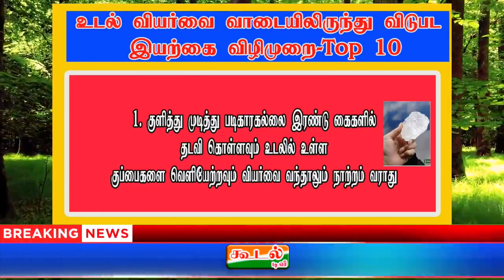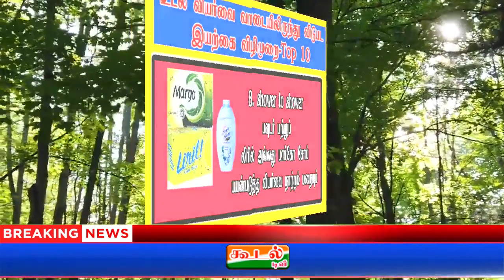உடல் துர்நாற்றம் நீங்க TOP 10 வழிமுறைகள்- HOW TO REDUCE BODY BAD SMELL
இந்த வீடியோவில் நாம் பார்க்க இருப்பது வியர்வை வழியே வரும் உடல்
துர் நாற்றத்தை குறைக்கும் அல்லது முழுவதுமாக அழிக்கும் சிறந்த
10 ஆலோசனைகளைத்தான் பார்க்க போகிறோம். இது சித்தமருத்துவம் மற்றும் ஆயுர்வேத
மருத்துவர்கள் மற்றும் பலரின் சொந்த அனுபவ வழிமுறைகளில் குணமான
10 வழிமுறைகளை கொடுத்துள்ளேன். பார்த்து பயன் பெறுங்கள்.

koodal tv youtube channal

thanks for all watching my videos.

This video content is how to reduce or clean in body bad smell for gents and ladies